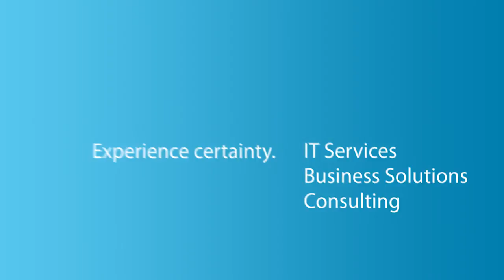TCS Superheroes Story - Sander van der Laan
As proud title sponsor for the 2014 TCS Amsterdam Marathon, Sander van der Laan, CEO Albert Heijn and Chairman of the VUmc Foundation. Provides a unique insight in training for the race and speaks of his pride in running in the race supporting the VUmc Cancer Center Amsterdam in the fight against cancer. Share your own superhero story at TCSsuperheroes